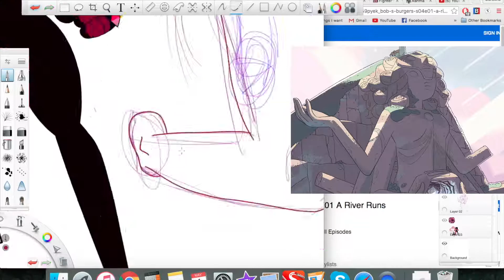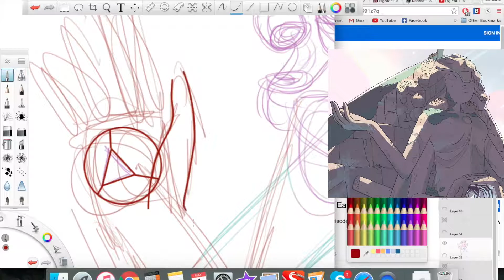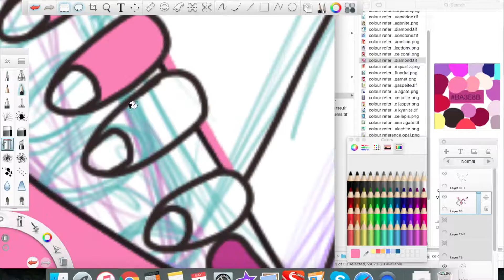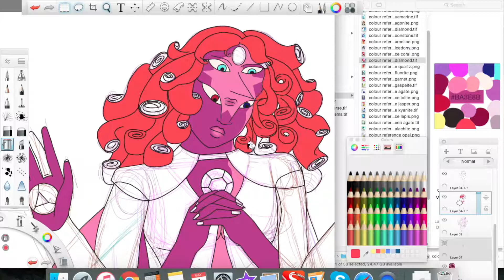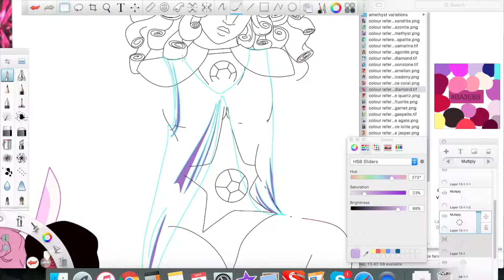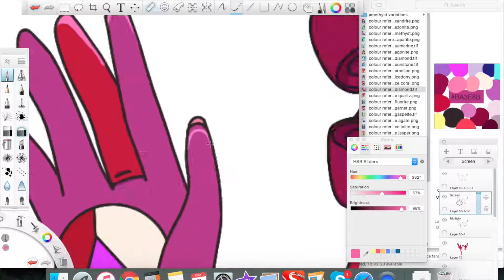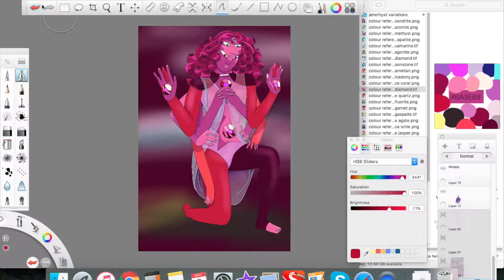Fuseday Tuesday, ~Temple Fusion~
In celebration of the new Steven Universe season coming up, I thought I'd do an extra-special fusion this week. Say hello to the Temple Fusion! There's tons of theories out there that the statue on the cliff where the gems live is a fusion of Rose, Garnet, Amethyst and Pearl, and this is my take on what she'd look like in real life.
The gem is actually a diamond, the name of which is "Fancy Vivid Purplish Pink Diamond." And no, I can't believe that's its actual name either.
Because of the layering for her arms and whatnot (eight arms. like spiderwoman) the video is a little longer. I know I have a short attention span, but I hope you guys enjoy it!

All characters do not belong to me, but were created by Rebecca Sugar and are, I believe, owned by Cartoon Network.